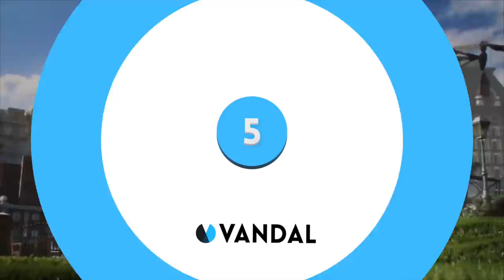10 SAGAS DESAPARECIDAS e INÉDITAS en la actual GENERACIÓN de CONSOLAS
10 sagas desaparecidas e inéditas en la actual generación de consolas. En 2020 llegará la nueva PS5 y Xbox y habrá un relevo generacional, por lo que PS4 y Xbox One afrontan su recta final, y queremos repasar algunas de las sagas de videojuegos más populares que todavía no han tenido una nueva entrega en la actual generación, como Grand Theft Auto, The Elder Scrolls, Fable o BioShock, entre otras.